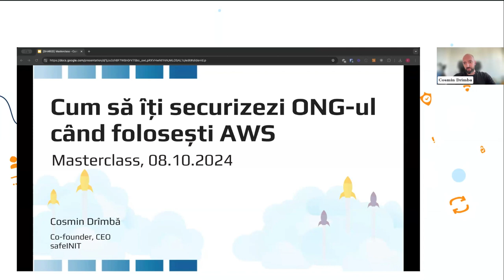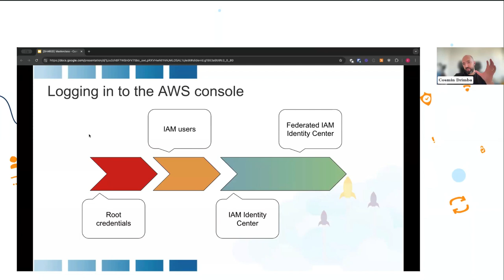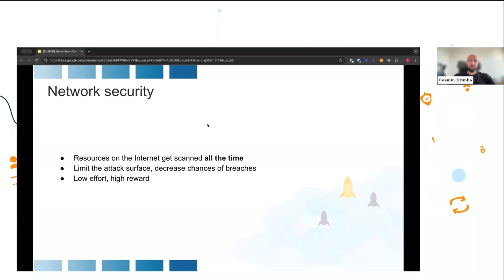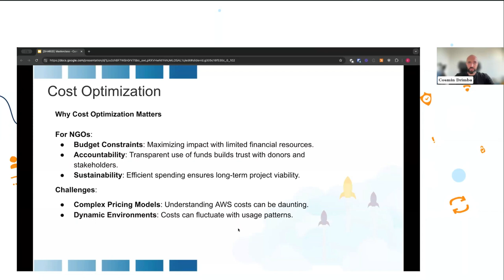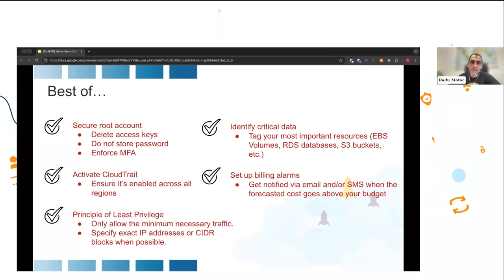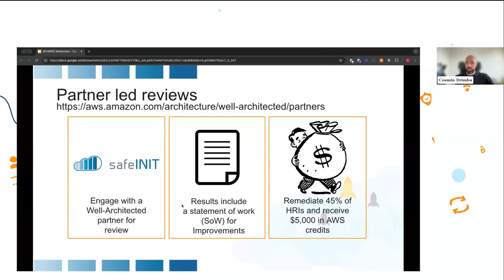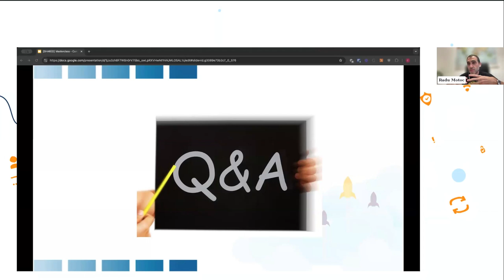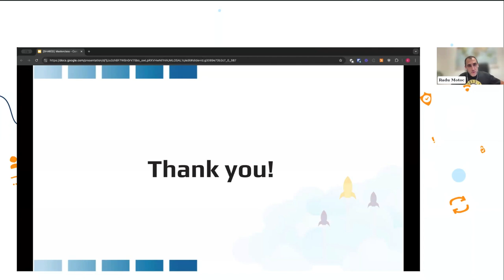Masterclass: Cum să îți securizezi ONG-ul când folosești AWS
Dacă folosești serviciile AWS sau intenționezi să le adopți în viitor, securitatea organizației tale ar trebui să fie o prioritate. Urmărește Masterclass-ul online „Cum să îți securizezi ONG-ul când folosești AWS" și descoperă pașii esențiali pentru a-ți proteja infrastructura digitală.

Vei învăța:

- Măsuri de securitate de bază pentru protejarea infrastructurii tale pe AWS.
- Configurări esențiale de securitate pentru servicii AWS esențiale precum IAM, S3 și VPC.
- Sfaturi practice pentru implementarea acestor măsuri pe cont propriu sau colaborarea eficientă cu un specialist IT.

Masterclass-ul e susținut de Cosmin Drimba, CEO și co-fondator safeINIT, expert acreditat și certificat avansat AWS: AWS Certified Solutions Architect – Professional; AWS Certified DevOps Engineer – Professional; AWS Certified Security – Specialty